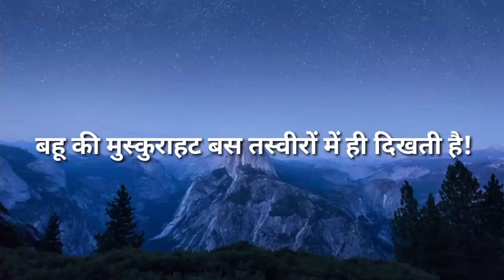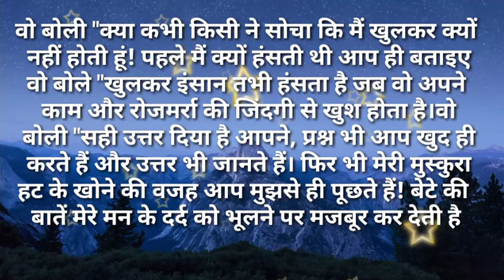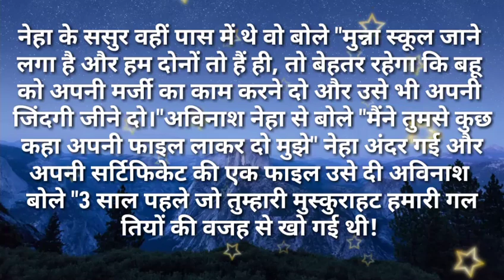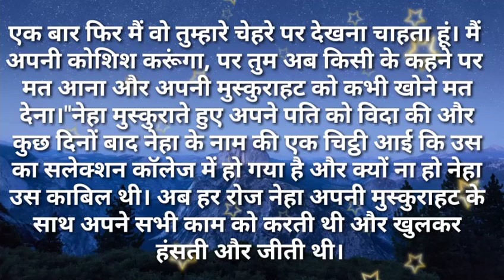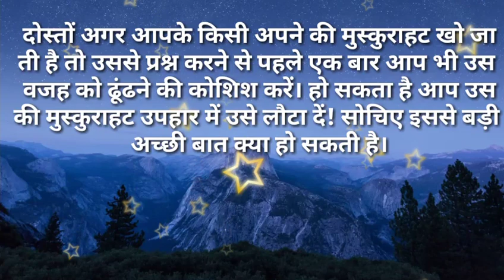svichar/बहू की मुस्कुराहट बस तस्वीरों में ही दिखती है सुविसार Hindi kahaniya Hindi Moral stories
बहू की मुस्कुराट बस तस्वीरों में ही दिखती है